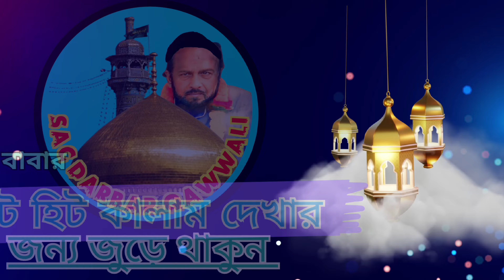Sone ke kalash wale khwaja more angana mein aaja Wahid Chisthi new 2024qawwali